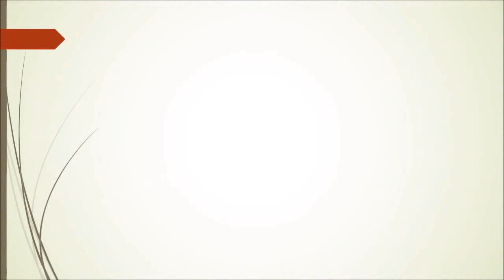shoeplay Oa_NI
Topics:
The oldest impact craters disappear from the face of the Earth.
Scientists have genetically modified a plant related to tobacco to produce cocaine.